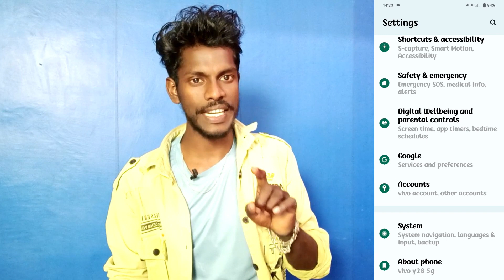vivo y28 5g reset all setting | how to use reset all setting on vivo y28 5g | technical vijay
Vivo Y28 5G Use Reset All Setting
How To Reset All Setting Vivo Y28 5G
Vivo Y28 5G Mobile Me Reset All Setting Ko Use Kaise Karte Hai
Vivo Y28 5G Phone Ko Restore Kaise Karte Hai
How To Restore Setting On Vivo Y28 5G
Vivo Y28 5G Setting Reset All
How To Use Reset All Setting On Vivo Y28 5G Smartphone